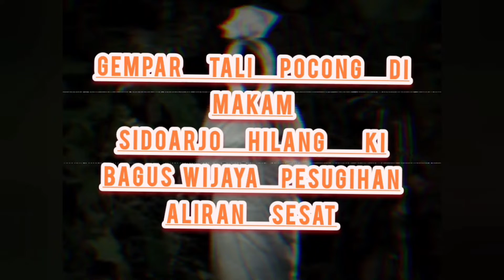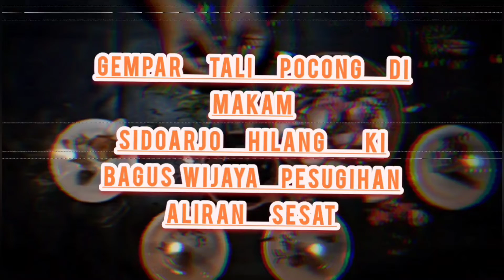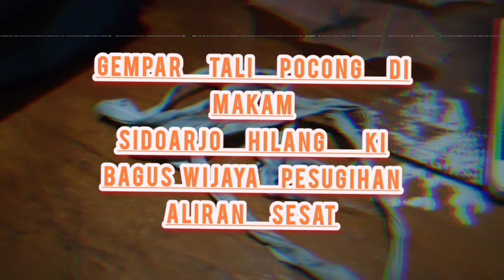Tali Pocong Di Makam Sidoarjo Hilang Ki Bagus Wijaya: Pesugihan Aliran Sesat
warga sidoarjo di gemparkan oleh tali pocong yang hilang ki bagus Wijaya:pesugihan aliran sesat